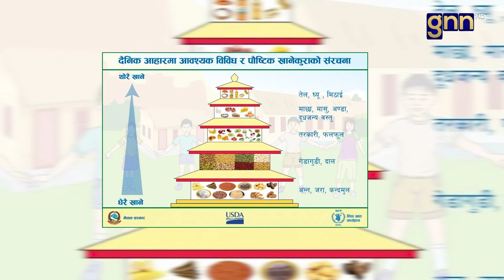आफ्नो स्वास्थ्य सुधार्न सबैभन्दा पहिला भान्छा सुधारौं ll SAMBRIDHA KRISHI || EP:66|| GNNᴴᴰ TV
आफ्नो स्वास्थ्य सुधार्न सबैभन्दा पहिला भान्छा सुधारौंll Nabin jung Shah ll Ashim Sapkotai ll SAMBRIDHA KRISHI || EP:66|| GNNᴴᴰ TV |

PROGRAM: SAMBRIDHA KRISHI
PRESENTER: ASHIM SAPKOTA
GUEST:  NABIN JUNG SHAH